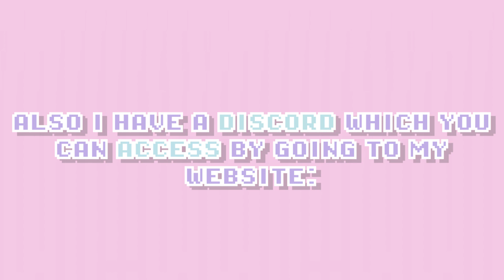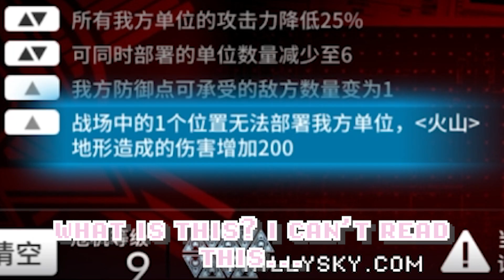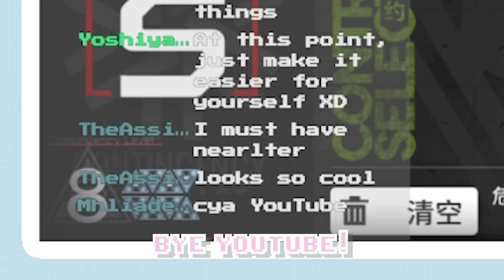I GOT REVENGE ON THE WORST CC MAP... | Arknights CN Reaction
I'm back with another video from the Arknights CN event  Arknights CC#8 Dawnseeker! This time I got revenge on a map I fought months ago during Arknights CC#7 Pine Soot! Enjoy my Arknights Reaction to this Arknights Contingency Contract map!

This Arknights Contingency Contract map had the boss from the Arknights Heart of Surging Flame event which has recently also been added to the Arknights Record Restore! The boss has recieved huge buffs since the event making it one of the hardest Arknights daily maps yet!

I was really carried by the new Arknights limited 6 star guard Arknights Nearl The Radiant Knight! Also known as Arknights Nalter and Arknights Nearl Alter! I also was able to use the strong Arknights 6 star limited banner sniper Arknights Ch'en The Holungday! Also known as Arknights Chen Alter or Arknights Chalter!

In my clear I also used the 6 star Arknights sniper Arknights Exusiai, Arknights 6 star guard Arnkights Thorns, Arknights 6 star guard Arknights Surtr, Arknights 6 star guard Arknights Blaze, Arknights 6 star vanguard Arknights Saga, Arknights 5 star medic Arknights Ptilopsis, Arknights 5 star specialist Arknights Manticore, Arknights 5 star guard Arknights Arene, Arknights 4 star defender Arknights Gummy, Arknights 4 star medic Purestream, Arknights 4 star vanguard Arknights Myrtle, and Arknights free no gacha account free welfare red certificate store operator Arknights Pudding! She is a chain caster like Arknights 6 star caster Passenger and Arknights 5 star caster Leizi!

I'll be live streaming Arknights CC#6 Wild Scales all this week doing Arknights male oeprator only Arknights husbando only clears!

Arknights​​ アークナイツ​ 明日方舟​​ 명일방주 Make sure to build Arknights Pudding and NearlTheRadiantKnight also known as NearlAlter and ChenTheHolungday also known as ChenAlter for this Arknights ContingencyContract ! See you with more ArknightsCN soon!